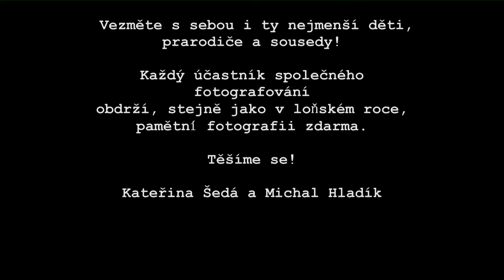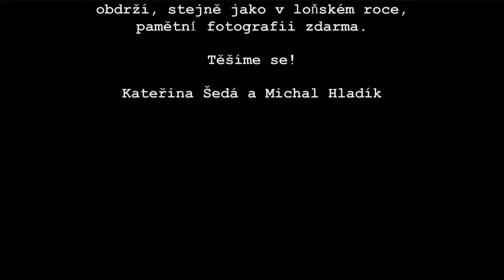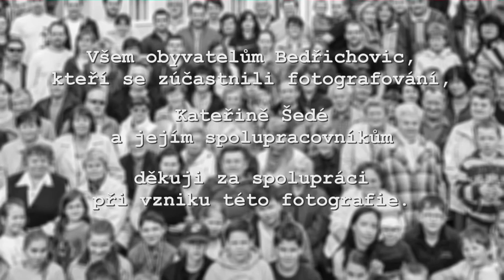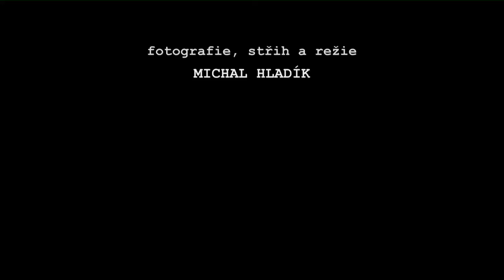Focení jeptiškou III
Dokument z akce FOTOGRAFOVÁNÍ JEPTIŠKOU III, které se uskutečnilo v Bedřichovicích nad Temží 12. dubna 2014